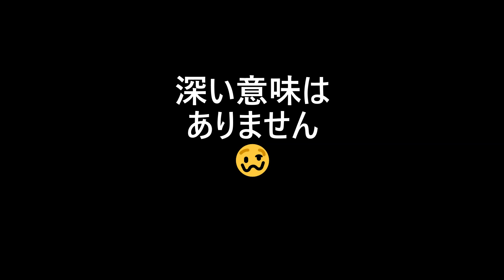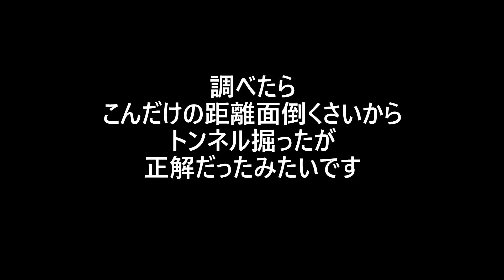心霊なの？千葉県ふたたび！編集版その８怒田林道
トンネルの帰りとまわりを色々歩いてみます
８月なのにここだけ春ぽいのがチラホラありましたねぇ
調べてみたら
このトンネル実はいらないんじゃないか？
というくらいの距離の迂回路がありました☆
千葉にはこういうトンネルが多いという話も出ているので
ちょっとでも近道したい人が多いのかも？